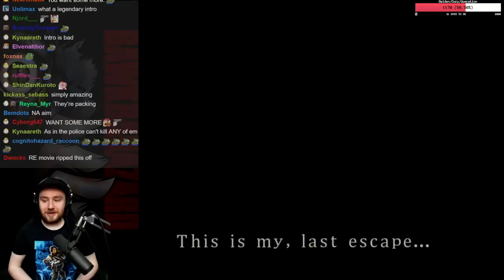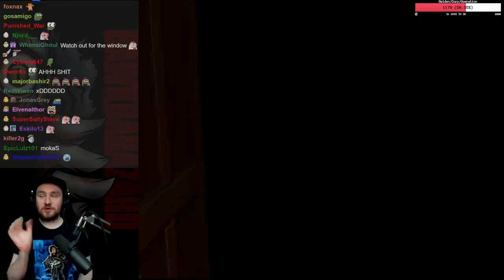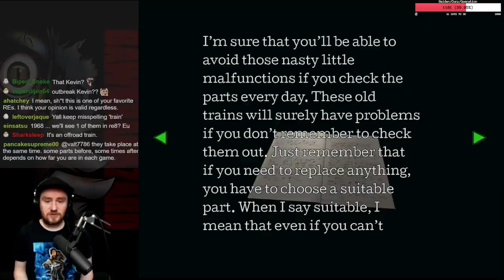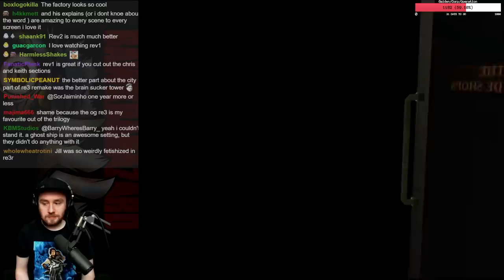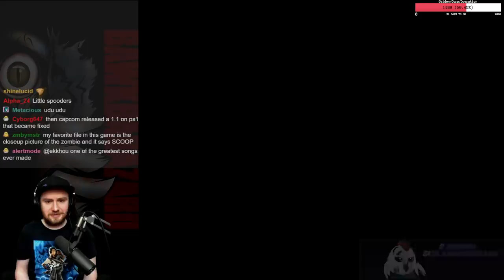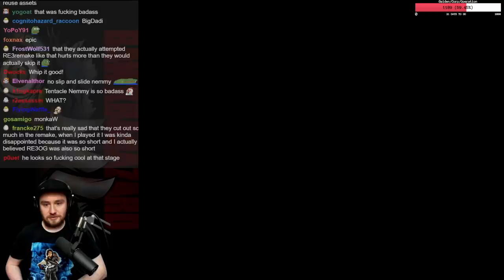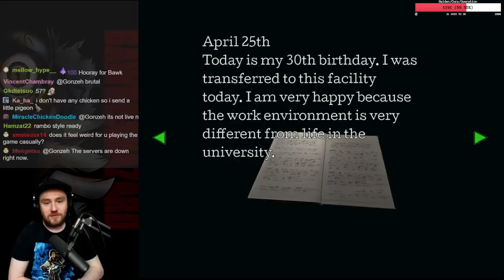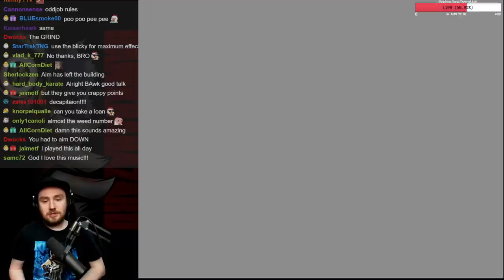Resident Evil Story/Review - Resident Evil 3: Nemesis (Seamless HD)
My favorite Resident Evil game! Love the ost, atmosphere, all the areas, enemies, puzzles, variety, branching pathways, guns/ammo types, BARRY BURTON ENDING (My Fav Character) AND MOST OF ALL. NEMMY and all his optional encounters + cool drops.

I'm playing through most (if not all) of the Resident Evil franchise and giving my opinion on the music, mechanics, story, gameplay, enemy , art design and everything else in each game for most of April. Trying to get hype for RE8 :)  I'm playing multiple categories in a few games but I won't be uploading them due to flooding my uploads.

I stream competitive gaming/casual gaming on twitch almost every single day!! If you enjoy the youtube content make sure to visit the twitch page!